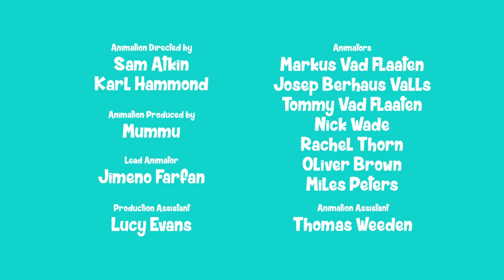Tinkershrimp & Dutch | Time to Get Real - Full Episode | Nickelodeon UK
Watch this full episode of Tinkershimp & Dutch, 'Time to Get a Job' starring John Boyega. King Hunnybun creates a robotic king because he's too lazy to do his job, but his plan soon backfires.